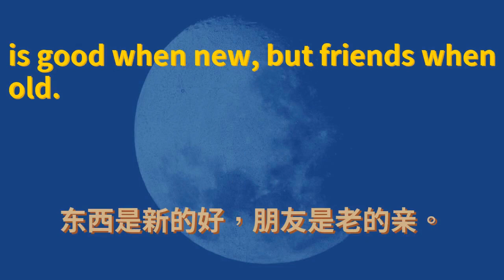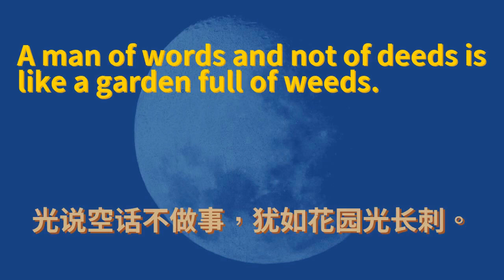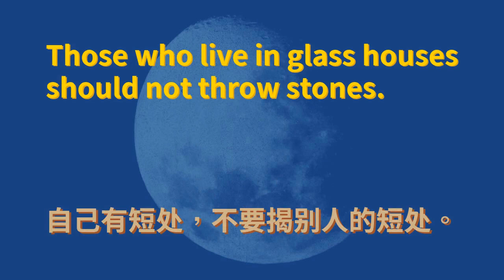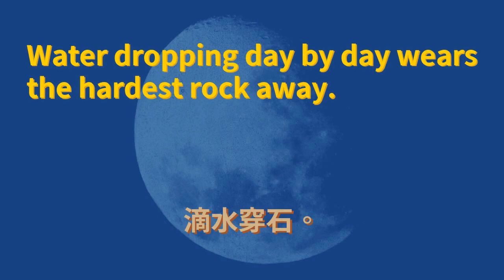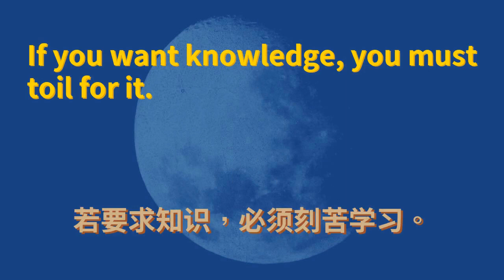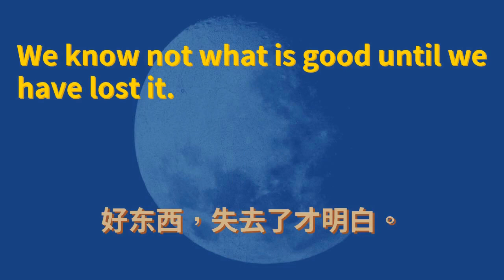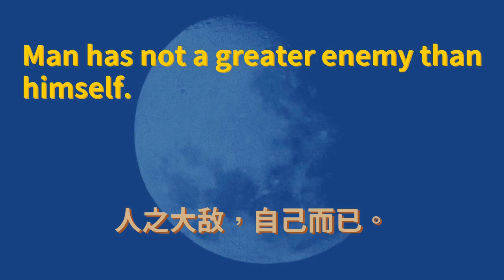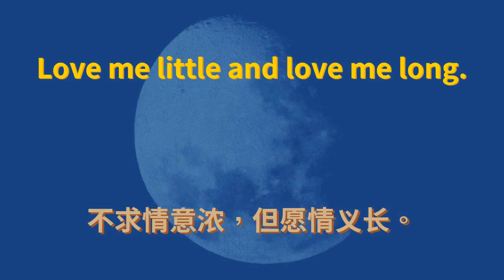英语谚语俗语 简体中文译文版 #0073